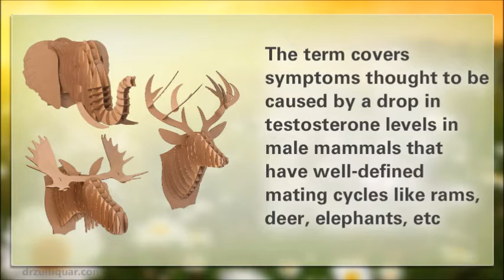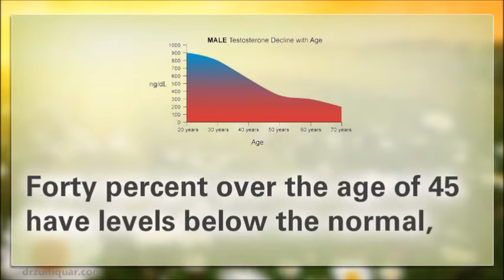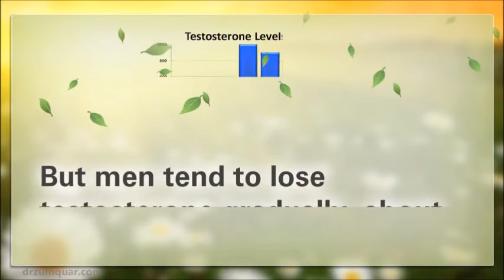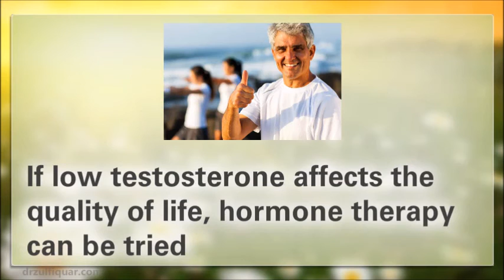Irritable Male Syndrome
As men age, they get moodier, more irritable, and easily frustrated. The condition is called Andropause or ‘Male Menopause’, the name coined by Jed Diamond. Irritable Male Syndrome, is the term coined by Dr.Lincoln,  working at the Medical Research Council's Human Reproductive Sciences Unit, in Edinburgh, Scotland. The term covers symptoms thought to be caused by a drop in testosterone levels in male mammals that have well-defined mating cycles like rams, deer, elephants, etc
Sexual symptoms, like low libido, poor sexual performance, and erectile dysfunction have strong links to lower levels of testosterone. Obesity and high cholesterol is one of the reasons for low testosterone. If low testosterone affects the quality of life, hormone therapy can be tried. The treatment will improve the mood changes. The best way to feel better is to tackle overall health. Diet, exercise, weight control, not smoking or drinking are much more effective in getting people to feel better